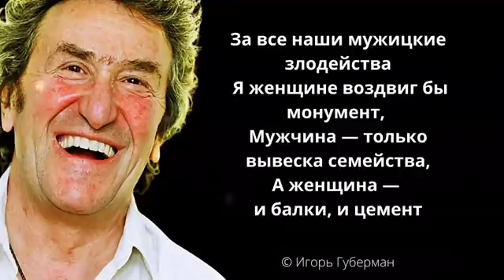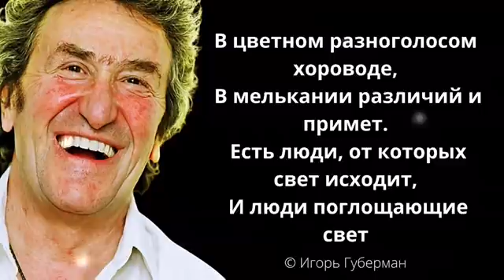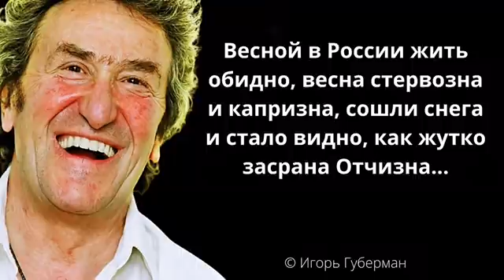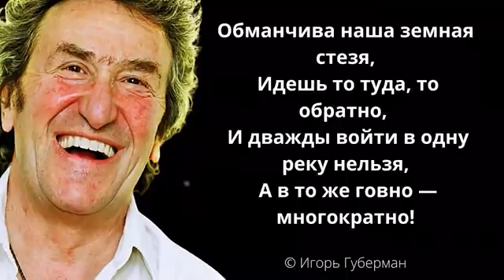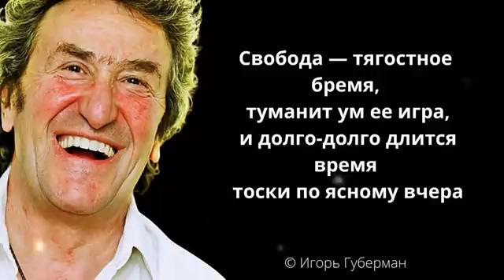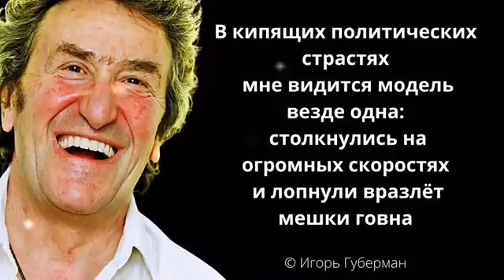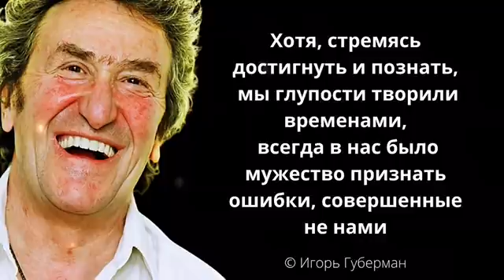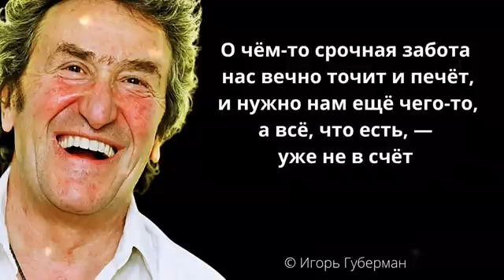Невероятно искрометные высказывания Игоря Губермана.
Игорь Губерман родился 7 июля 1936 года в Харькове. После школы поступил в Московский институт инженеров железнодорожного транспорта (МИИТ). В 1958 году окончил МИИТ, получив диплом инженера-электрика. Несколько лет работал по специальности, параллельно занимаясь литературой.
Получивший широкую известность благодаря своим афористичным и сатирическим четверостишиям — «гарикам».